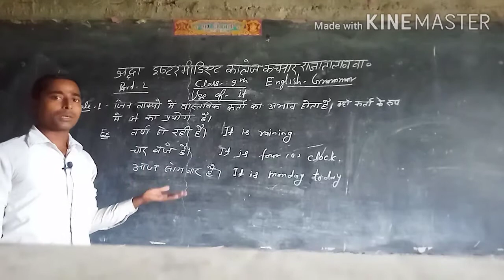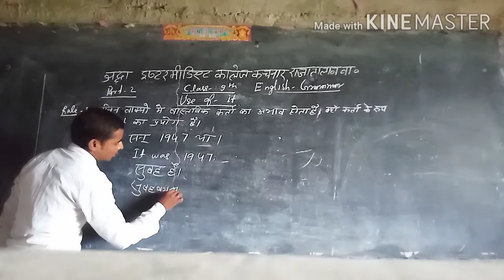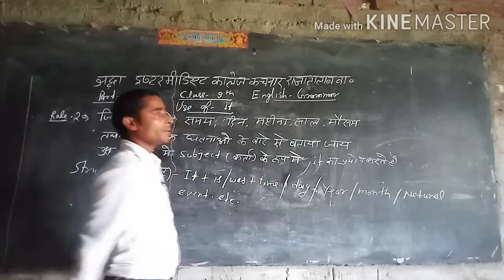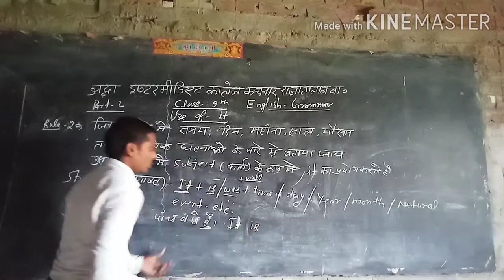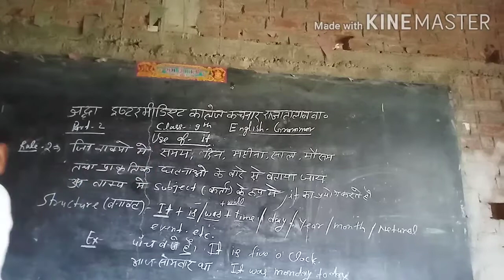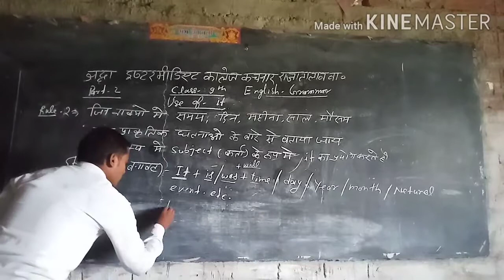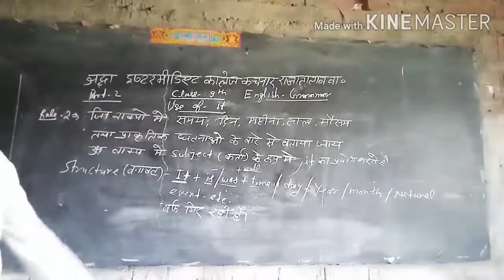Class 9 english grammar use of it